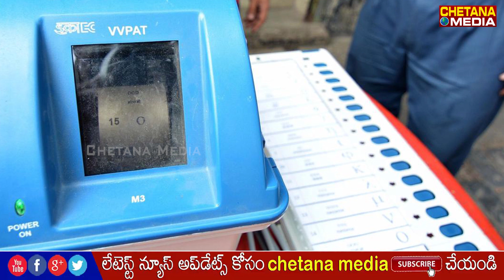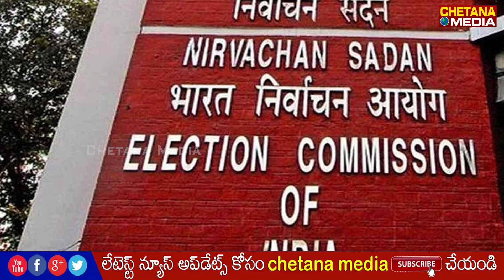బిహార్‌లో ఈవీఎంలను ట్యాంపర్‌ చేశారా!? వైకాపా పత్రిక 2019 ఎన్నికలలో మీరు ఎలా గెలిచారు ?